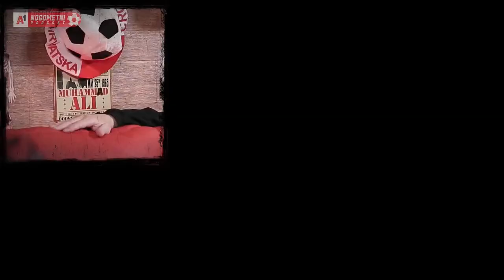A1 Nogometni Podcast #117 - Komnen Andrić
U A1 nogometni Podcast dolazi nam napadač Dinama Komnen Andrić. Kako ga je put odveo od Radničkog preko Portugala i Litve do Hrvatske, koji je 'strop' ove Dinamove momčadi, što misli o skupinama Svjetskog prvenstva?